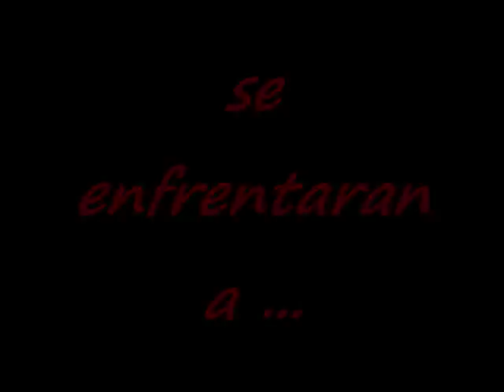Rally dakar 2009 argentina chile - "chilenos participantes"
new video "Rally Dakar 2009" argentina-chile compilado "parte 1/3"

atentos Llega a Chile 9 de Enero, paso los libertadores estos son los numeros oficiales de los chilenos:
Motos
20.- Francisco lopez
70.-Jaime Prohens
71.-felipe Prohens
171.-Andres Tamm Plesch
Autos
332.-Eliseo Salasar,Ruben Garcia
336.Carlo de GAvardo,Jean Brucy
464.-Jorge Latrach,Americo Aliaga
465.- Enrique Eguiguren,Claudio Bustamante
469.-Claudio Sampieri, Miguel Aranda
470.-AlejandroBriones,Javier Campillay
475.-Andres de Carcer,Caludio Troncoso

informacion gracias a jeanzumaeta